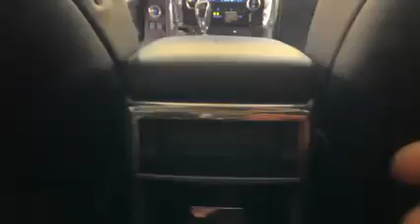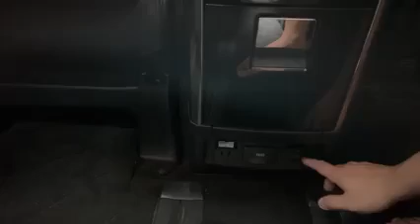Toyota ALPHARD 2016 ឡានថ្មីក្រដាស់ពន្ធតម្លៃ 89000$ 📞077333392 📞087333392